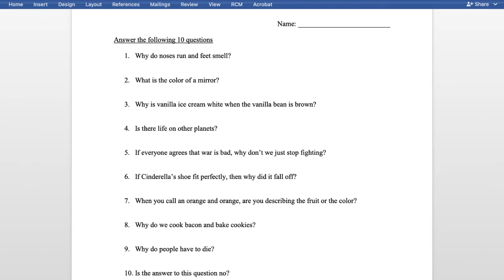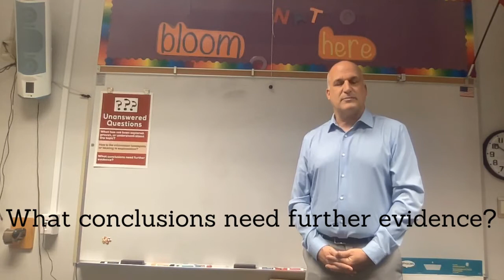Todd Talks - Unanswered Questions (Depth and Complexity icon)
Unanswered Questions (Depth and Complexity icon) - Often in school, students are presented with questions that they are expected to find a correct answer to. This could be a math problem, how to spell a word, the name of a figure, event, or date in history, or how sounds waves work. In life however, sometimes there is no easy answer, and there are even times when there is no answer. How do we cope with these unanswered questions? And why do we ponder them when we know there is the likelihood that they will never be answered?